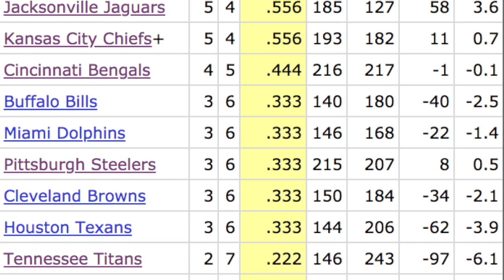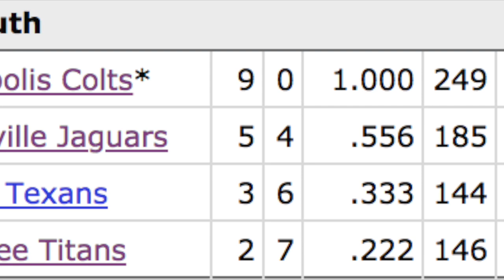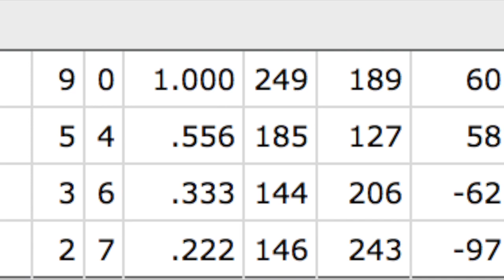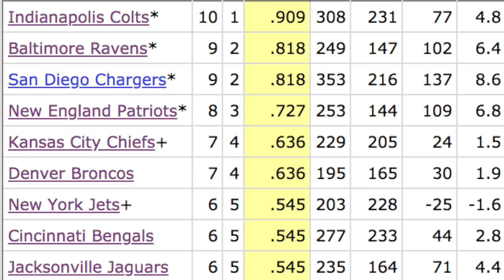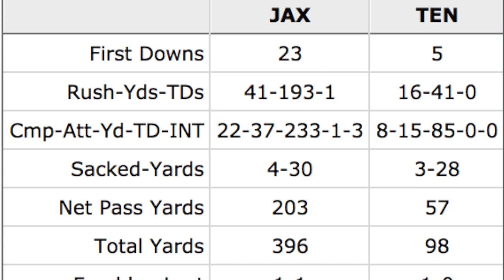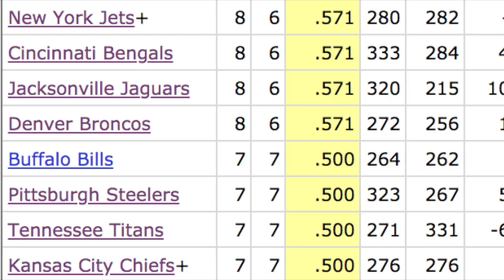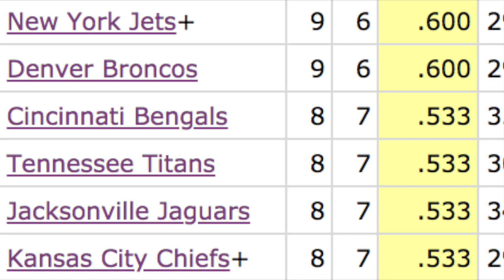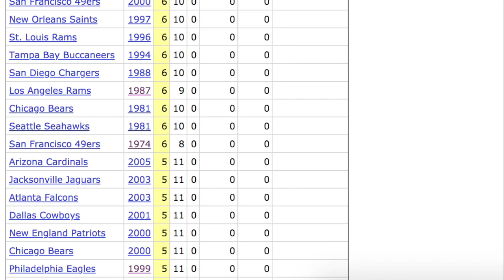2006 Titans: The (Almost) Greatest Single-Season Turnaround Ever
In 2006, the Tennessee Titans, led by head coach Jeff Fisher and quarterback Vince Young, started the season 2-7 and in last place in the AFC. On the week of Thanksgiving, they were arguably the worst team in football. They finished the season one quarter away from the playoffs. Here's the story behind the remarkable, Cinderella story of the 2006 Titans, and how the clock struck just a few seconds before midnight on their turnaround